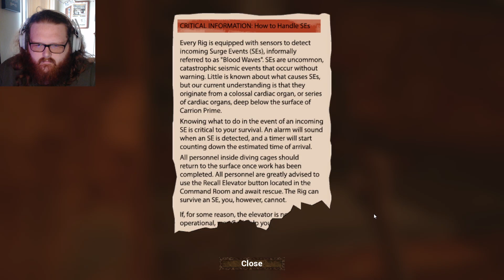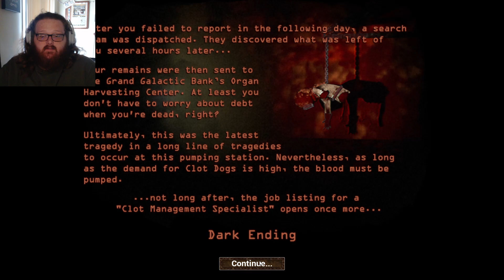This job is TOTALLY worth it | Coagulation Station